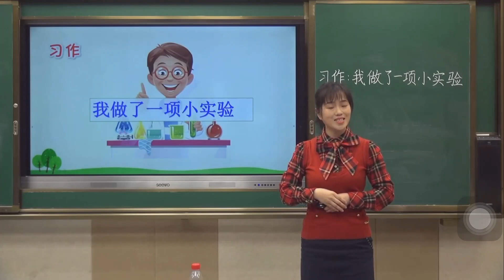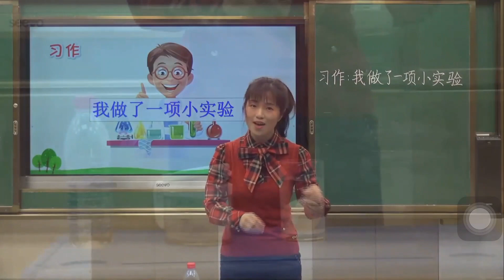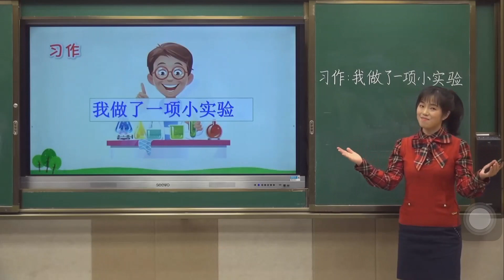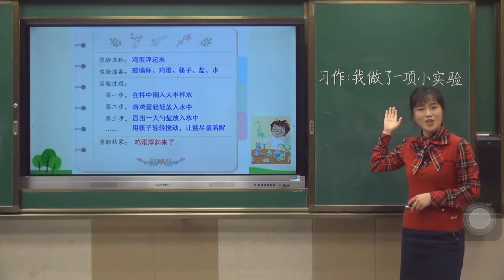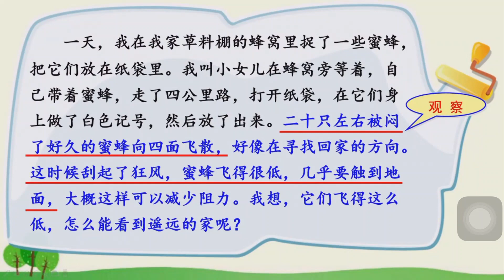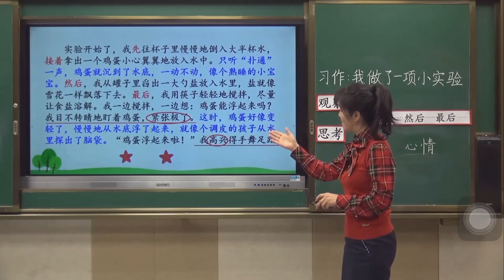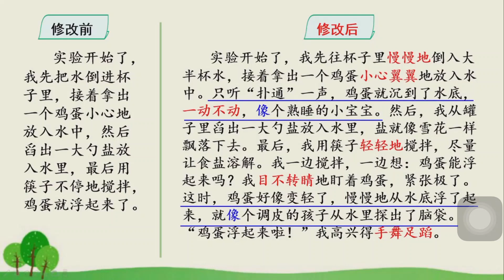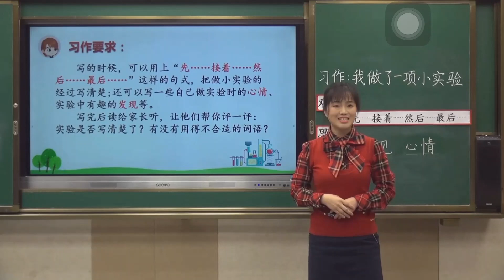039习作 部编版小学语文三年级（下册) 一起学中文 learning Chinese